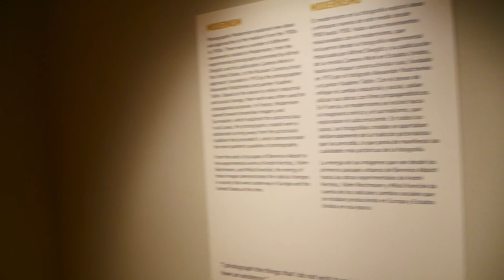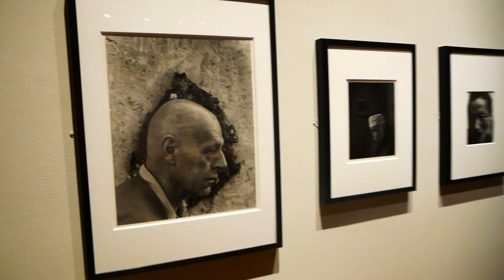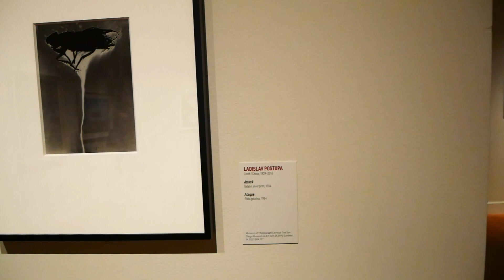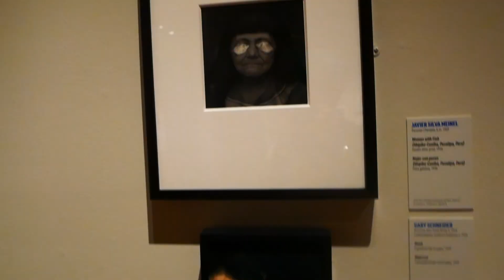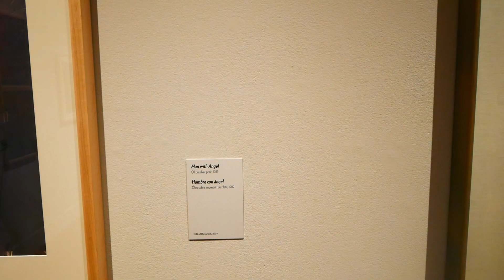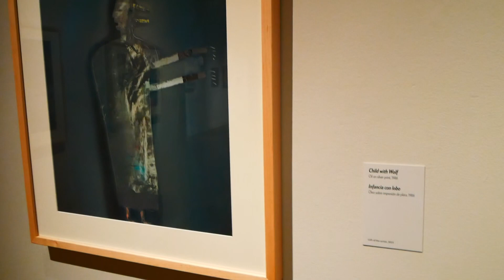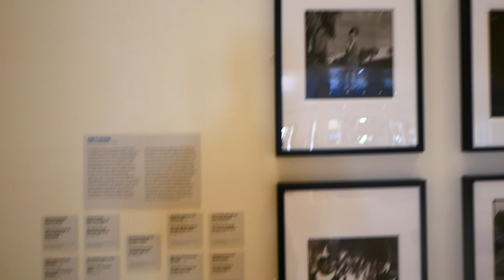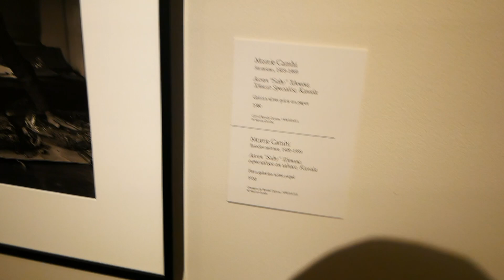Museum of Photographic Arts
We explore the museum of pictures.